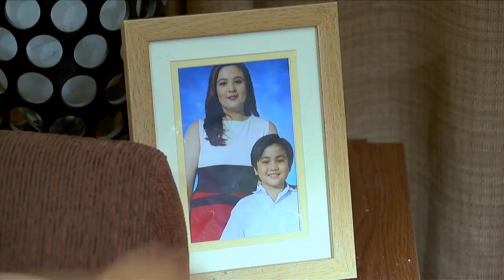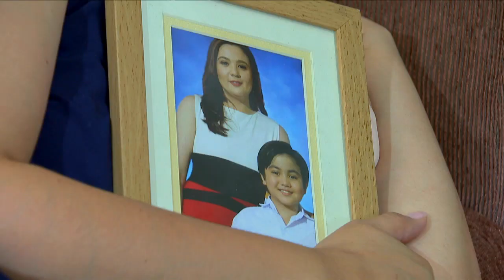Ika-6 Na Utos: Pag-iinarte ni Georgia | Episode 137 RECAP (HD)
Ngayon wala nang anak si Rome kay Emma, nag-isip ng bagong paraan si Georgia para siya naman ang habulin ni Rome.

Watch the re-run of 'Ika-6 Na Utos' weekdays on GMA Afternoon Prime, starring Sunshine Dizon, Gabby Concepcion, Ryza Cenon, and Angelika Dela Cruz. Also in the cast are Rich Asuncion, Arianne Bautista, Odette Khan, Daria Ramirez, Carmen Soriano, Cai Cortez, Pen Medina, Chynna Ortaleza, Zoren Legaspi, Angelica Ulip, and Eunice Lagusad.